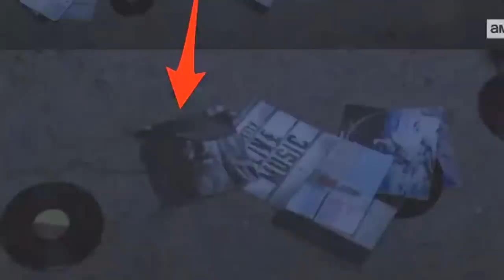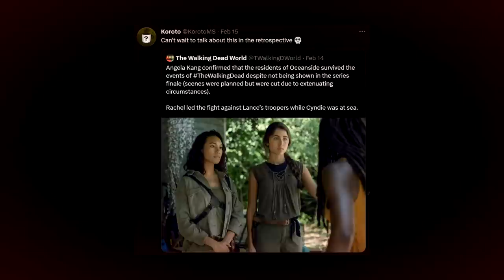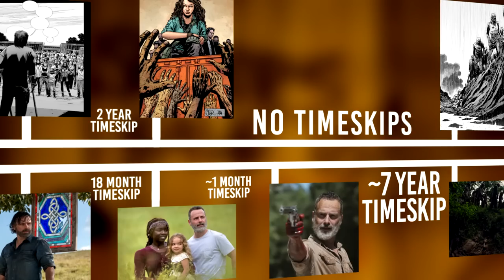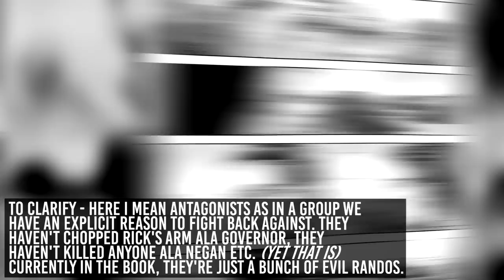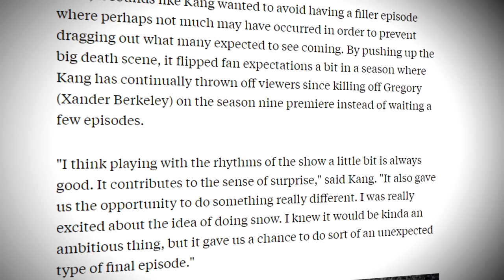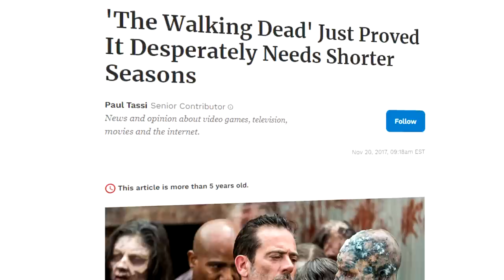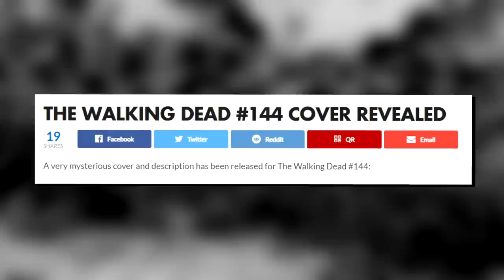A Brief Retrospective | TV-Show Season 9E VS Comic Book Differences Explained | The Walking Dead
Today at the Mystery Shack, we wrap up season 9 of The Walking Dead with the infamous Alpha's border scene and talk about all the changes made in bringing this iconic moment from the comic book into live action.

Further reading & sources:
Timecodes:
00:00 - Introduction
00:35 - Carl's/Henry's Search
02:36 - Ezekiel
04:04 - From the Edge of the World
05:44 - Cpt. Michonne!
07:44 - Maggie's Investigation
09:14 - Rick arrives home & Dwight
10:10 - Rosita's Baby, Olivia & "We're civilized people"
13:07 - In enemy land
15:40 - Daryl, Connie & Beta
18:06 - Daryl's and Carol's dynamic with Lydia
18:52 - The Highway Men
19:39 - The Weird Michonne-Cult Thingy
20:41 - The Fair
22:39 - Mini AMC & Season Structure Tangent
23:56 - The Fair Continued
24:45 - The Elite Squad
25:14 - "This world is my father and I've got its looks"
25:40 - The Walker Bomb
26:57 - Issue 144 - ...
27:25 - The Border...
31:32 - ART OF DEATH
31:51 - A Breaking Point
32:58 - The Storm and... SNOW POOOOOOOOOOOOOOOOOOOOOOG
34:19 - Closing Thoughts